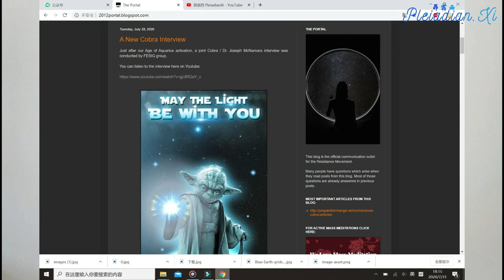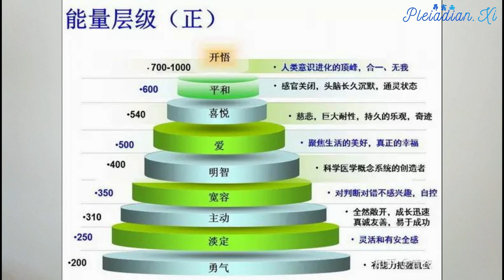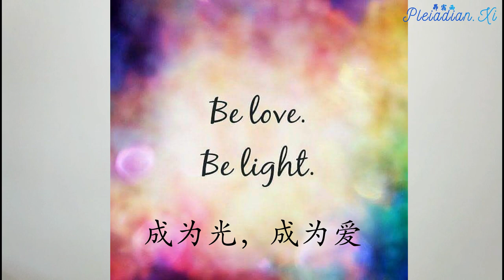【灵魂校准/Soul Alignment】内在整合与阴暗面清理：情绪体+心智体/Shadow Self: Emotional and Mental Body Integration 432Hz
生活中发生的每一个状况，都是自我成长的最佳机遇。
Everything happens in your life has the potential for your highest growth.

在跟自己灵魂校准的过程中，我们难免遇到清理自己阴暗面的部分。我们每个人都有阴暗面，你还记得如何去转化自己的阴暗面吗？

最重要的就是诚实地面对自己，整合自己的情绪，然后就可以去转化自己的阴暗面。我们每个人都在集体的意识场之中，我们每个人都这么做，清理自己的阴暗面，就可以不断提高自己的频率，与自己的灵魂校准，这也会给我们的灵魂家族带来圣光，同时还给地球光网格注入圣光。

阴暗面主要存在于两个方面，心智和情绪，说来简单，但是它们渗透进我们生活的方方面面。
重点来了。
我们怎样去判断一件事情，用心智和情感。
我们如何去显化自己想要的实相，还是心智和情感。
大家还记得显化法则的步骤吗？下决心+祈请+采取行动，采取行动是因为我们还在物质层面，要想事情发生得快，就要去做出行动。

如果你留心一下我们自己每天的所思所感，就会发现，我们每天的行为、念头等一切的出发点都是源自对某个人事物的认知或者感受。而这些，是全部可以被操纵和灌输的。

举个浅显的例子，

认知层面（心智）：我经过理性地分析，认为这个项目会赚钱，所以我进行了投资。
感受层面（情绪）：我感觉，这个人靠得住，所以我选择跟他合作。

心智和情感互相配合，就可以提高自己的判断力。

我们每天去反复阅读和学习来自cobra的灵性资讯
就是一个在心智体上与圣光校准的过程。我们欣赏美好的人事物，则是在情感层面与高频校准。如果你仔细去阅读cobra的原文，你就会发现，我们不仅可以阅读到信息，还可以读的到他在写下这些文字时所携带的感情。

如果大家有条件，我建议直接去阅读原文，因为所有的文章在翻译过后，都会或多或少地稀释原始文章所携带的频率，混入译者的频率。（不存在好或者坏，这是事实）

我们所在的社会，主流新闻媒体、教育，传递给我们的信息，都是很低频的，我们长期暴露于这样的环境之中，情感就会受到压迫。负面的情绪长期积累下去，我们回归与自己的灵魂连接也会越来越困难。这也是为什么，我们小的时候跟灵魂的连接很强，年龄越大，越是困难重重。

我们已经知道了我们身处在多维度的世界，情绪才是让我们在这个多维度实相中畅游的关键。所以我们也要清理自己的情绪。情绪体和心轮是有门户连接起来的。回归心轮的无条件之爱是重点，多多祈请萨南达的帮忙。这也女神回归的关键，也是扬升的关键所在。

心智体也非常重要，比如当我们处于情绪崩溃的状态时，心智体会在关键的时刻发挥出强大的作用，让我们稳住。给自己设定一个信念，我是在清理自己，过去后，我们就不用在相同的套路之中绕圈子了。我们这部分的课题，算是完成了，然后就可以继续清理下一个面向。这也是如何跟自己灵魂校准的一个过程。

所以我们每天在日常生活中能做的，就是时时刻刻去觉察自己的想法和感受。用高频的光之信息，还有爱之情感，去替代那些陈旧低频的能量。日积月累，一定能看到自己成长起来。至于成长速度的快还是慢，则取决于自己的决心和努力程度。如果我们下决心跟自己的灵魂去校准，整个宇宙都会来帮助你的！

所以做自己生活的主人，最重要的两个方面：一是心智的稳固，二是情感的稳固。然后你会发现，自己就是一个小宇宙呀。

但是在清理和疗愈的过程中，先要把那些陈旧的能量冲刷掉，以前的那些负面感受或许会重新去体验。这个过程中最重要的就是保持觉知，只去观照就好了，不要被负面的情绪和想法带着走，不然清理工作效率会大大降低。因为我正在经历这个过程，所以就想把自己的心得分享出来给大家，希望对你们有所帮助。

如何提高这个效率，则是冥想和祈请。现在昴宿星人也开发出了指挥771的疗愈情绪体的科技，大家可以回看那期视频。

我还会制作一期视频来分享如何有效地祈请。